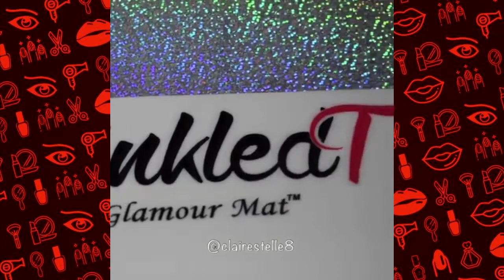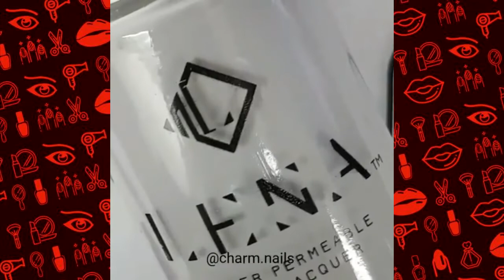New Nail Art l 💖💖💖 l TOP COOL NAIL ART DESIGNS COMPILATION